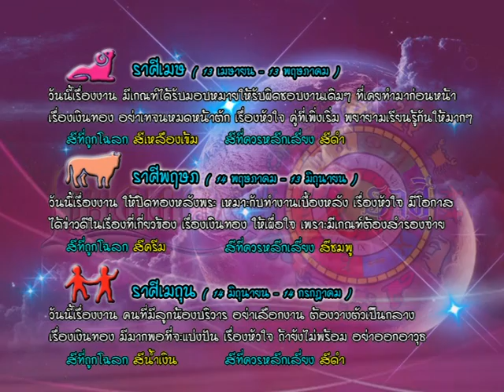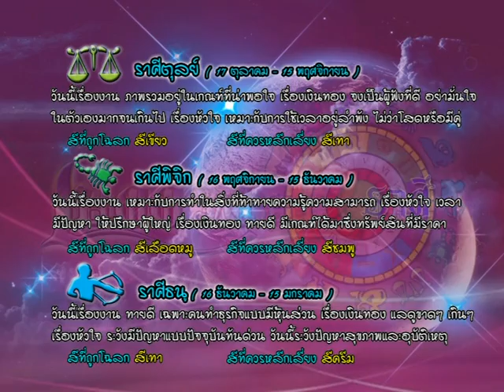รายการเปิดดวง 12 ราศี | 06/07/59 | EP 3/4